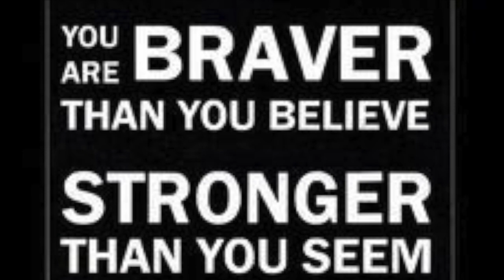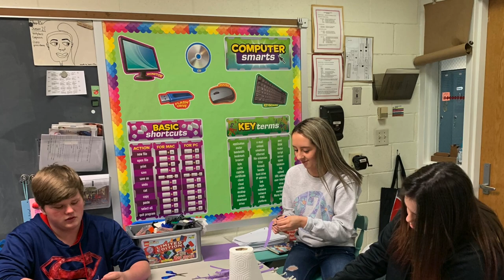8th Grade Class Video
Gallatin County 8th Grade